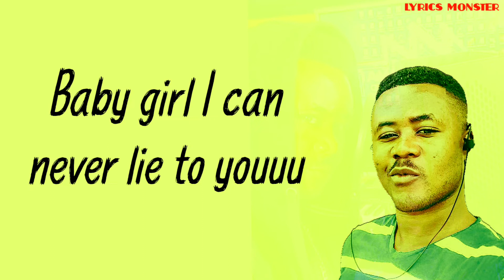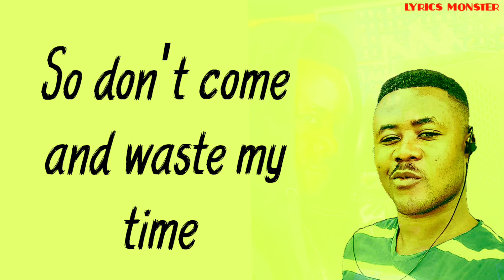DON'T STOP BY STONEWAN lyrics video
A song telling someone how much the heart is beating for